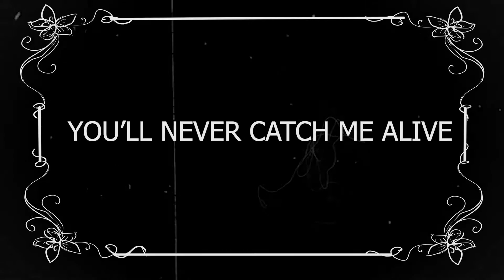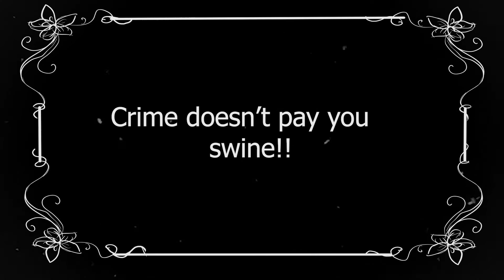B&W Chase Scene from 2019 semester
B&W Chase Scene from Fall 2019